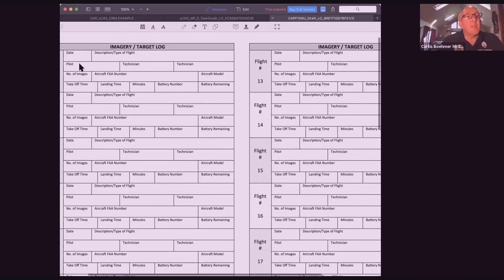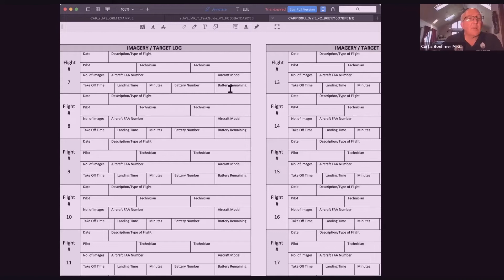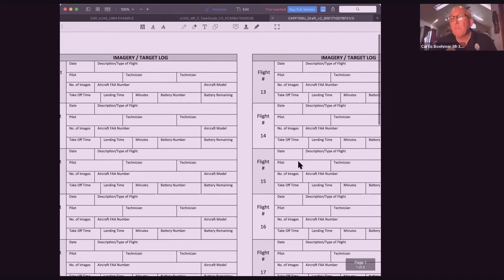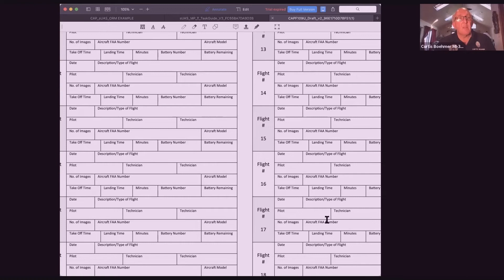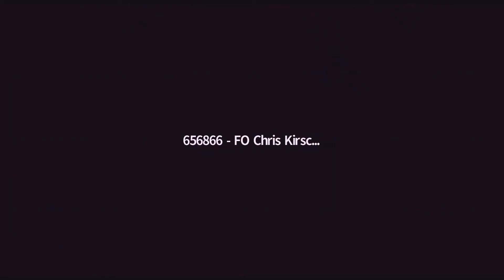P 5100 Discuss UAS Mission Pilot Duties and Responsibilities updated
Specialty Qualification Training for Mission Pilots